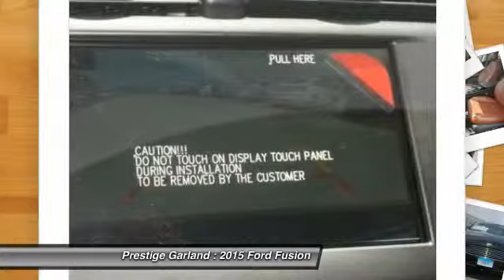2015 Ford Fusion Garland TX F0205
2015 Ford Fusion SE

Prestige Garland
3601 S. Shiloh Road